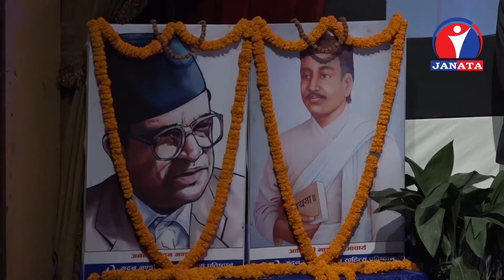मदन भन्डारी फाउन्डेसनले भानु जयन्ती मनायो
आदिकवि भानुभक्त आचार्यको २०५ औ जन्मजयन्ती आज भव्यताकासाथ मनाइएको छ । जयन्तीका अवसरमा भानु प्रतिष्ठान काठमाडौले आज नेपाल प्रज्ञा प्रतिष्ठानमा रहेको भानु भक्तको शालिकमा माल्र्यापण कार्यक्रम आयोजना ग¥यो |